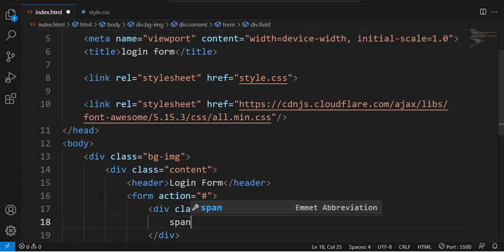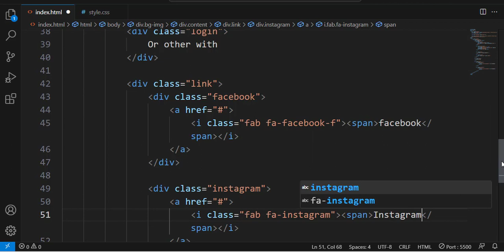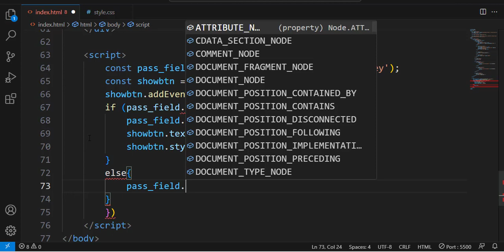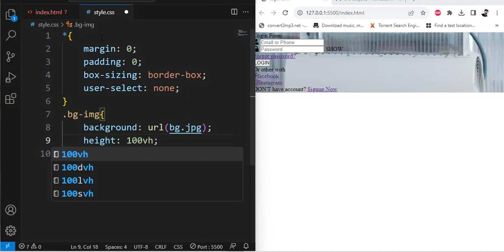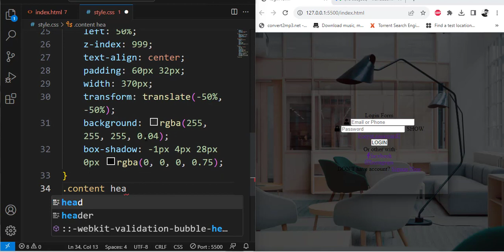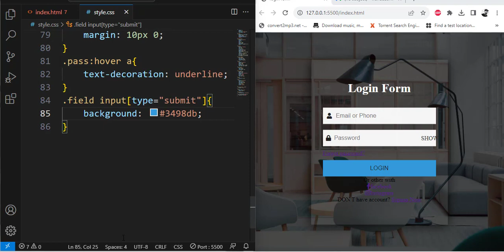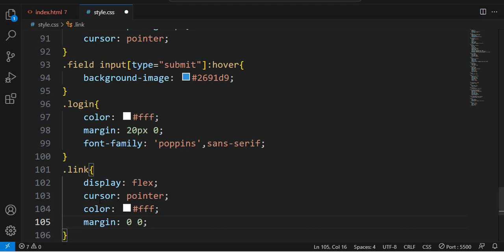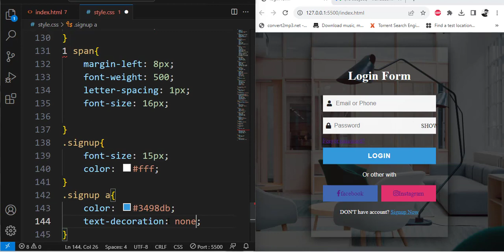Animated Login Form Using HTML & CSS | HTML & CSS tutorial for beginners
In this video, we'll How to  make an Animated  Login Form  Using HTML & CSS

9